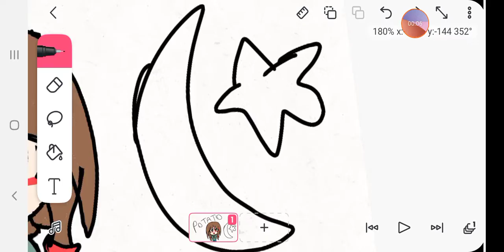I drew Eshal Potato again 😳 (Sorry the viewer metined that there was smthing wrong)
Yeah she told me it was perfect but it didnt look like her so I drew her again 😳